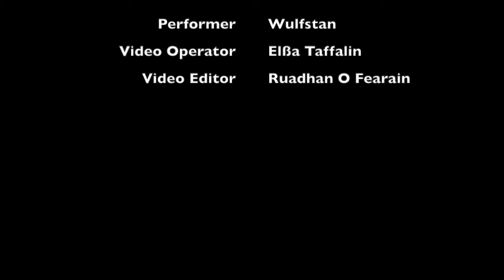Wulfstan - Beowulf KBC Just performance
This is the performance of Beowulf by Wulfstan at the 2015 kingdom of an tir bardic championship.